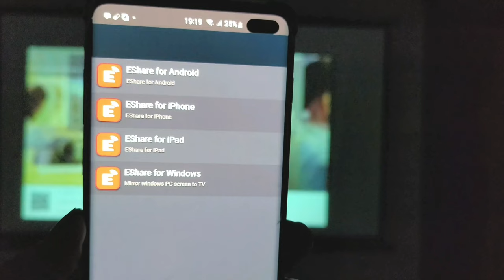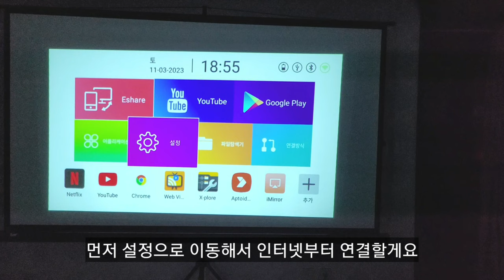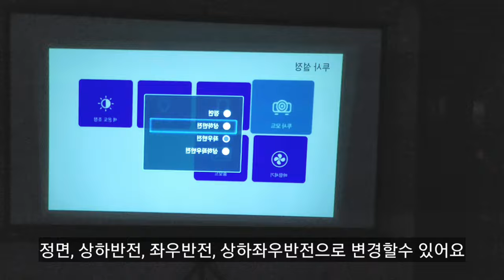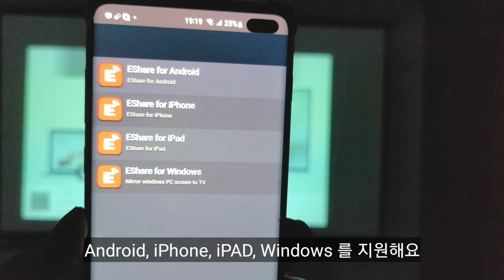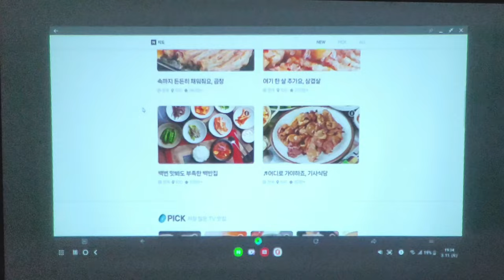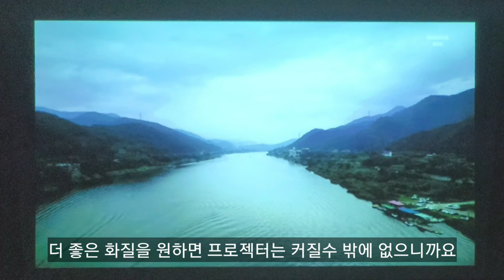Wzatco A8 DLP Projector Review : 휴대 가능한 초소형 프로젝터 2023 ▶ NETFLIX 100인치 캠핑용 프로젝터 가성비 추천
영상 촬영에 사용된 장비목록을 안내드립니다.
✅️ WZATCO-A8 DLP 휴대용 프로젝터, 스마트 안드로이드 9.0 5G WiFi 지원 1080P 풀 HD 4K LED 비머 미니 홈 시어터 HD-in Proyector